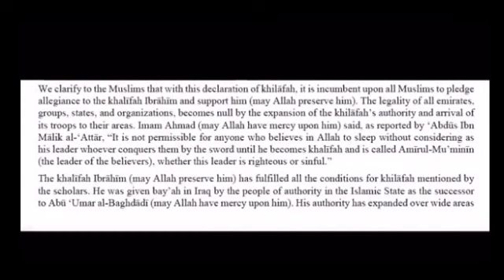Pledging Allegiance to Islamic State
ISIS has been urging people and jihadists to pledge allegiance to the group for months. No big extremist names have signed up, and analysts say the pledges are not particularly binding, but the calls continue.